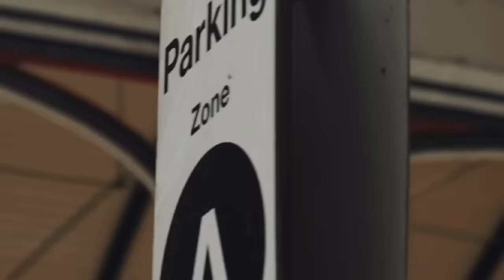BIG ISSUES ON MY TREK DOMANE SL7 GEN 4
In this episode I’m taking on a muddy gravel route around the north east on my Trek Domane and I’ve found an issue and may have damaged the carbon.

Social

Support